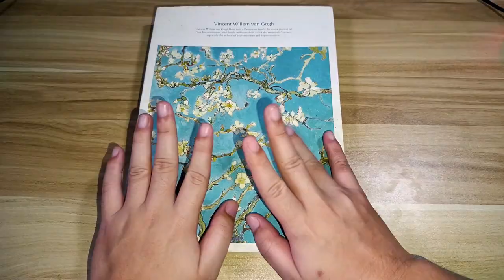How I Draw Elodie (Millie Bobby Brown) from Damsel Movie | ELOY ARTS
Drawing Elodie (Millie Bobby Brown) from Damsel Movie

Colored Pencil : Prismacolor and Faber Castell